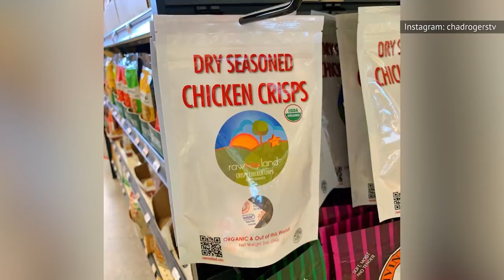What Happened To Chad Rogers From Million Dollar Listing?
The Bravo reality series Million Dollar Listing Los Angeles (originally simply titled Million Dollar Listing) is still going strong to this day, but a lot of fans miss the high-energy Chad Rogers, who stopped appearing on the show in 2009 after fighting with cast member Josh Flagg.

Rogers may not be on the show anymore, but he is still working in real estate in California and doing quite well for himself. From his love of the gym to all the time he spends with his dog, let’s take a look at what happened to Chad Rogers from Million Dollar Listing.